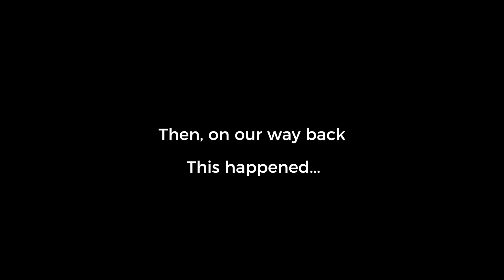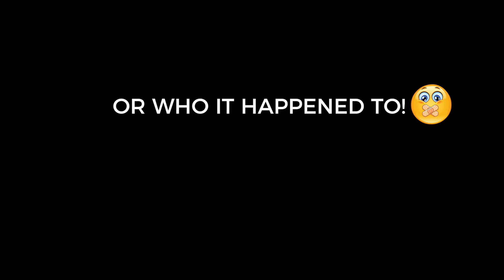Itcho Vlogs - BOYS FISHING TRIP Vlog #8 (Part 1)